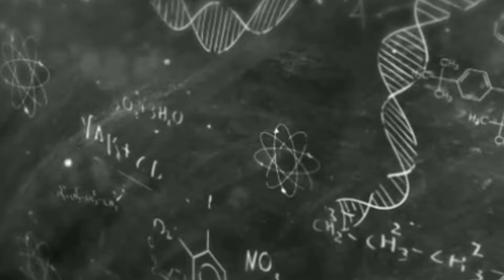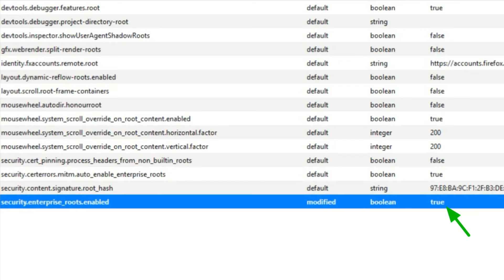Did Not Connect Potential Security Issue | How to fix on Mozilla Firefox internet connection error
Today's video shows you how to fix any kind of internet connection that is not working in your Mozilla Firefox browser.

▻ My SIM Service | An App Made in Bangladesh | App Review | Bangladeshi All SIM Operator Service 2018

▻ How To Get 4000 Hours Watch Time & 1000 Subscribers Easily | Save Your YouTube Channel For My Tips

About : YoU Connect is a YouTube Channel, Where you will find Facebook accounts recovery & Technological videos in Bangle languages & English subtitles, New Video is Posted Every Day of the Week :)

                   ▬▬▬Channel Support▬▬▬

               ▬▬▬ANTI-PIRACY WARNING▬▬▬

This content is Copyright to YoU Connect ! Legal action will be taken against those who violate the copyright of the following material presented!

Thanks,
Muhammad Babu
YoU Connect